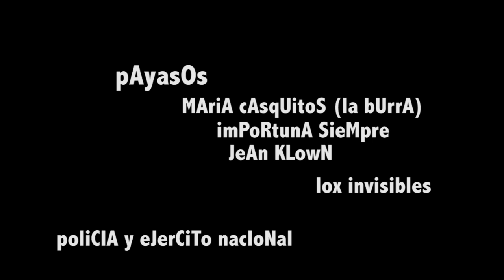Rameros de la dependencia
Intervención en el desfile militar del 20 de Julio de 2010
Lox invisibles, Kinorama y La direkta